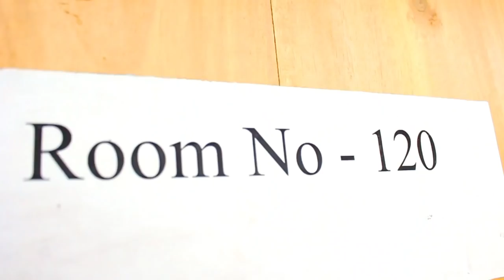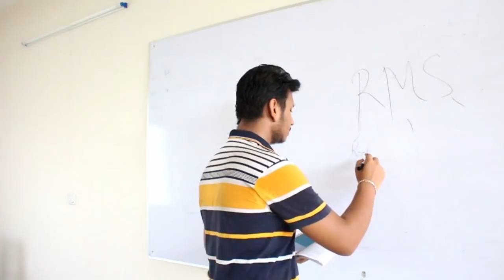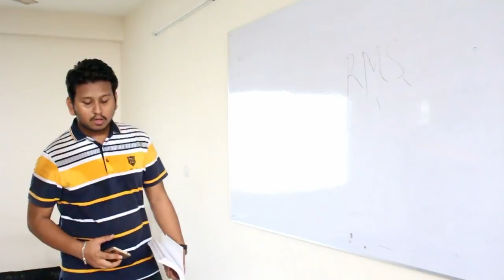E Ki Holo bangla new shortfilm 2019|| Soikat|Mustafiz|Zui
Casting
Students of
Atish Dipankar University of Science & Technology(ADUST)